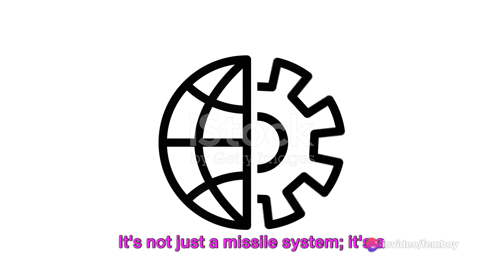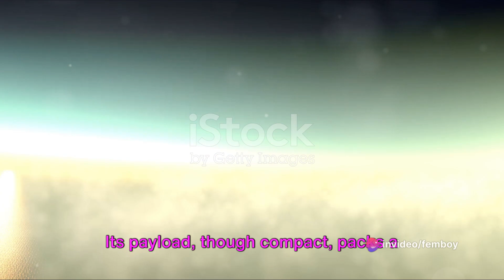Greenland GTAM The Apex of Air Defense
**🚀🌊 The Greenland GTAM: Elevating Air Defense to New Heights! 🌟🛡️**

**Introduction:**
Step into the realm of advanced defense technology as we unveil the Greenland GTAM - a revolutionary force in safeguarding the skies against emerging threats. 🦈💥

**Narrative of Excellence:**
As the scene unfolds with dramatic music and visuals, witness the Greenland GTAM's dominance in action, a true testament to power and reliability. Crafted with precision engineering and cutting-edge technology, it ensures unwavering protection in the face of adversity. 🌟💪

**Features Showcase:**
Explore the Greenland GTAM's capabilities through its simulated display, showcasing its sleek design and advanced features. With a structure reminiscent of the Greenland shark, this formidable missile system stands as a beacon of strength and resilience. 🚀🛡️

**Poetic Representation:**
Through poetic narration, delve into the essence of the Greenland GTAM, a guardian from the depths, navigating the skies with unmatched precision and determination. Let its capabilities speak volumes as it stands ready to protect nations and ensure peace prevails. 📜🌊

**Promise of Security:**
With heads of state observing its performance, the Greenland GTAM emerges as more than just a weapon - it's a promise of peace through strength, offering unparalleled security and defense capabilities. 🌟🔐

Join the ranks of the protected and embrace the Greenland GTAM as your ultimate defense solution. 🚀🛡️

[End with the slogan: "Greenland GTAM - The Apex of Air Defense"] 🌟🚀